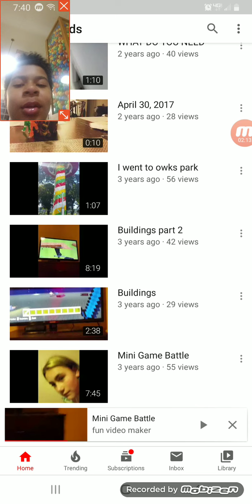Epic reaction share this